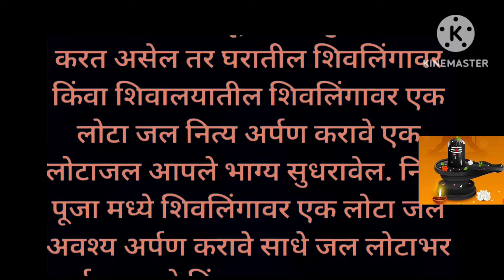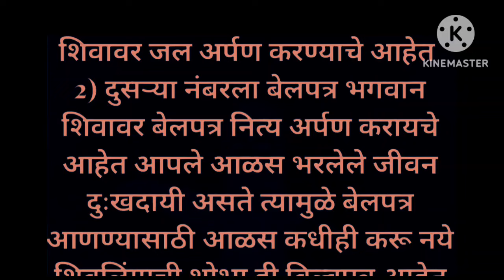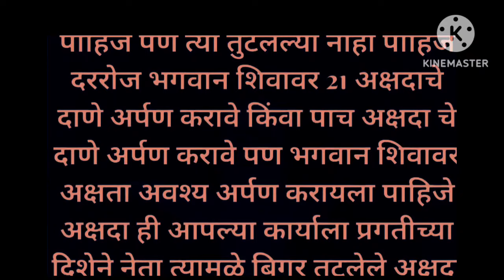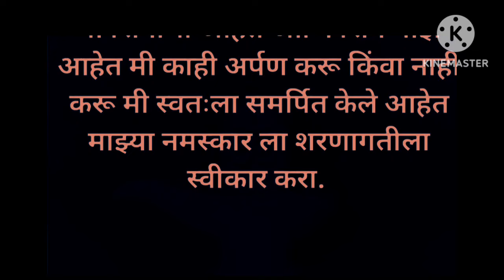शिवभक्तांने दररोज या 7 वस्तू शिवलिंगाला अर्पण कराव्यात/शिवलिंगावर या वस्तू अर्पण करा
शिवभक्तांने दररोज या 7 वस्तू, शिवलिंगाला अर्पण कराव्यात, शिवपुराणातील उपाय, शिवकथा, सोमवार पूजा, प्रदोष उपाय, आषाढी एकादशी, आषाढ महिना, स्वामी समर्थ, पौराणिक कथा, पशुपतीनाथ माहिती, महादेव पुजा, सिहोर, shiv, shrikrishna, madahv, skkmanoranjantv, shots